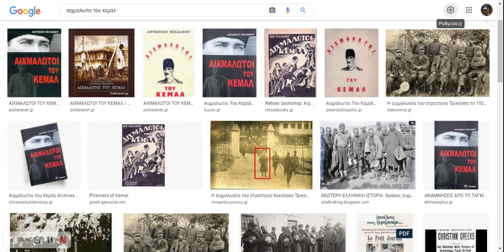Αιχμάλωτοι του Κεμάλ: (11) Οι Γάλλοι του Μπριάν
Αντωνίου Πισσάνου. 1978.  Σφαγές,Βασανιστήρια,Μαρτύρια,Γενοκτονία.